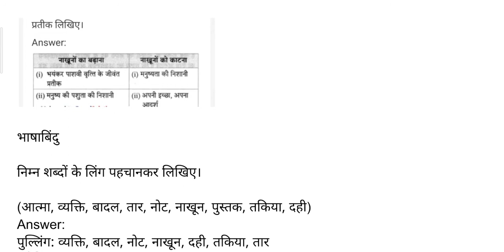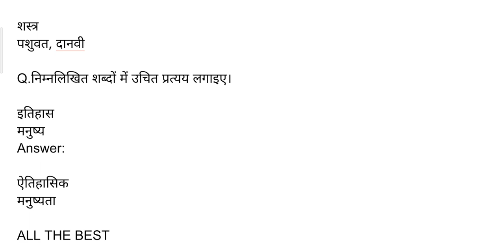Maharashtra State Board Class 8 Hindi Solutions Chapter 3 नाखून क्यों बढ़ते हैं?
Solutions

Chapter 3 नाखून क्यों बढ़ते हैं?